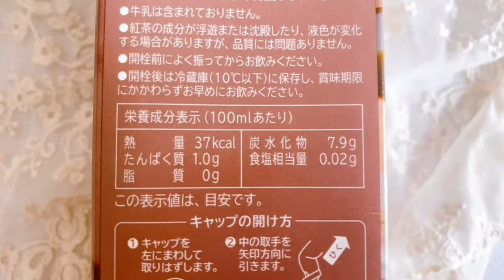【実食】「リキッドチャイ（希釈用）」アフタヌーンティー・ティールームの人気メニューを手軽に！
アフタヌーンティー・ティールームの店内メニューとして人気のチャイ。

お店のような美味しさを家で手軽に楽しめる「リキッドチャイ（希釈用）」をご紹介します。

紅茶とミルクそれぞれのコクが溶けあった濃厚な味わい。

「えん食べ」は、エン（えん）ジョイして（食べ）る、エン（えん）ターテイメントとして（食べ）ものを楽しむための、グルメニュース、食べ歩きコラム、実食レポート、レシピ、海外グルメ、動画などをお届けするグルメサイトです。

全国の美味しいグルメ、人気のお取り寄せグルメ、レストラン、コンビニの新商品、グルメイベントなどの食のトレンドをお届けします！